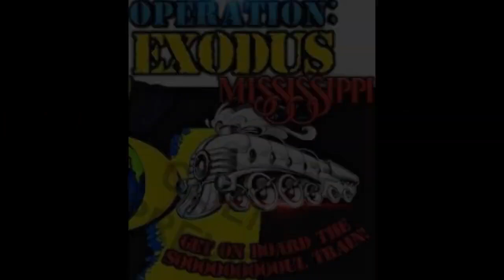Accept Reality My Friend, It's Much Easier !